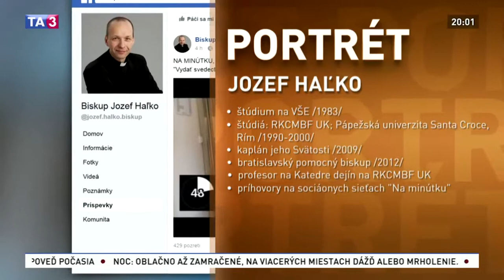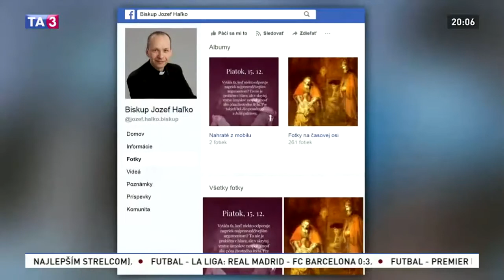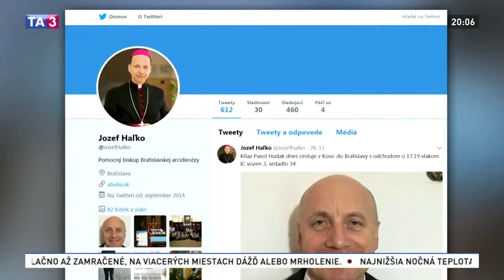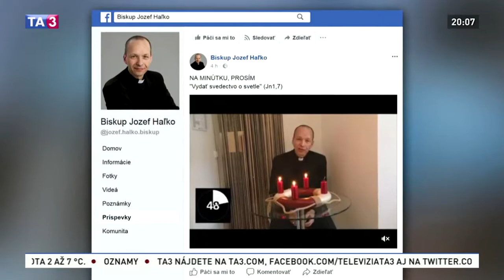Portrét kňaza Jozefa Haľka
V rodine Jozefa Haľka sa kňazské rúcho dedí už celé generácie. Jeho dedo bol prvý grécko-katolícky kňaz v Bratislave. Jozef Haľko najprv študoval na Vysokej škole ekonomickej a až potom absolvoval štúdia na rímskokatolíckej fakulte a Pápežskej univerzite Santa Croce, kde získal doktorát a kde ho pápež Benedikt XVI. menoval za kaplána jeho Svätosti. Arcibiskup Zvolenský ho vzápätí vysvätil za bratislavského pomocného biskupa.

Jozef Haľko je aj profesorom na Katedre dejín na Rímskokatolíckej cyrilometodskej bohosloveckej fakulte Univerzity Komenského v Bratislave. Veriacim sa často prihovára v médiách a na sociálnych sieťach.